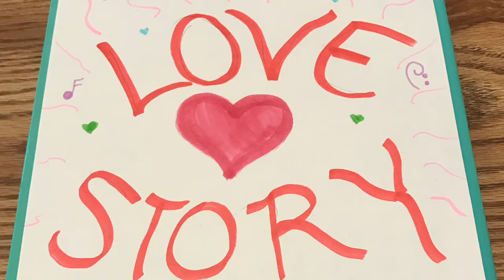Love Story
Arranged by Glenda Austin
Performed by Emma and Adalyn